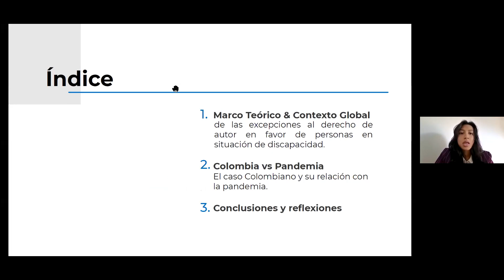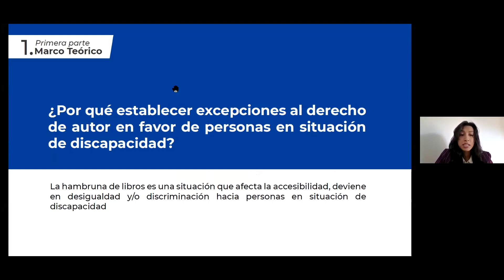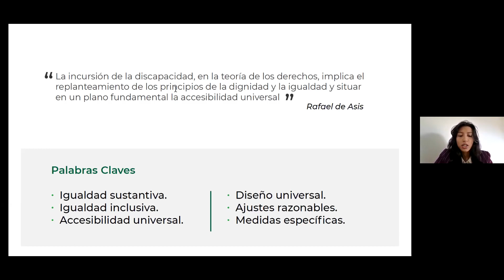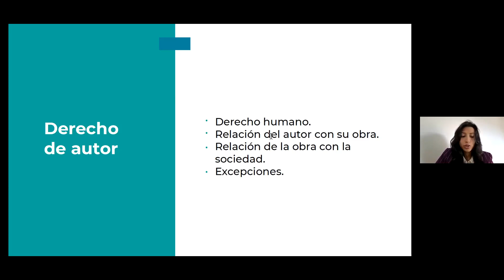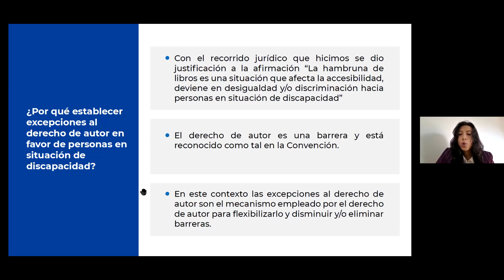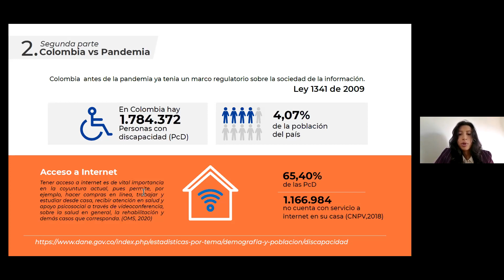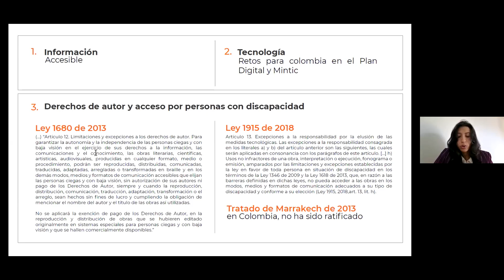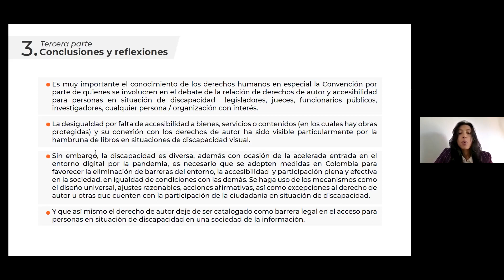[EN] Accessibility, inclusion and equality for people with disabilities in Colombia during the pande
Accessibility, inclusion and equality for people with disabilities in Colombia during the pandemic.

The session presents the relationship of copyright with the right of access to works by people with disabilities in the Colombian context, on the one hand it exposes the foundations and intersection of these rights and on the other it highlights that universal design , reasonable accommodations and exceptions to copyright are “mechanisms” to guarantee the right of accessibility, inclusion and equal opportunities that must be applied in physical and digital environments, all the more so when the advent of the pandemic and isolation mandatory increased the needs for goods and services such as internet connectivity, technology and accessible content.